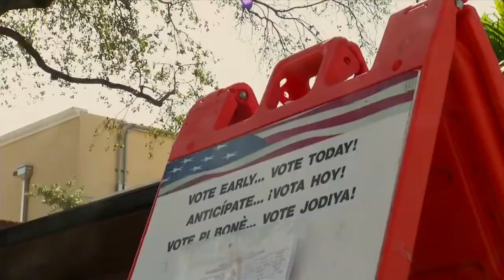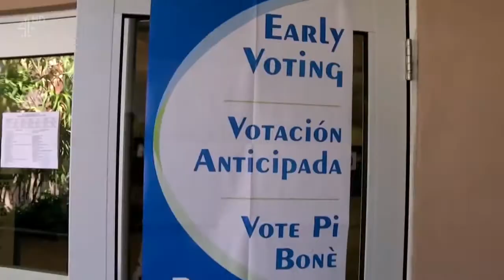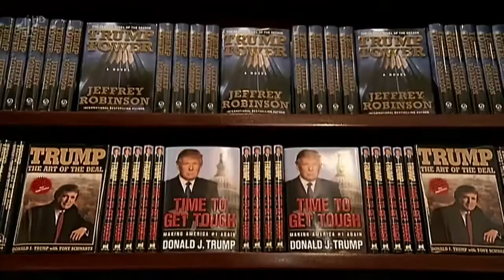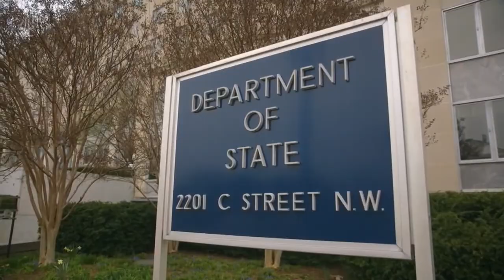Why Donald Trump Is Winning U.S. Election 2016 - Full Documentary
This upload is 100% non profit on my part.  While it may not be popular, I support the creators right to monetize their content.

This is not my video.. I collect this footage in different source.